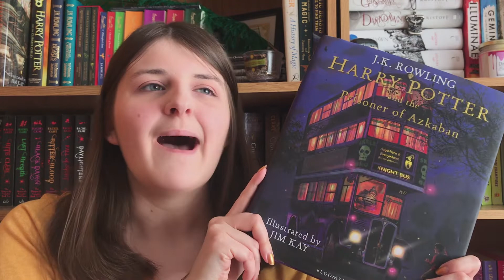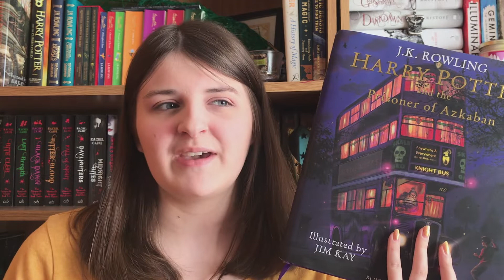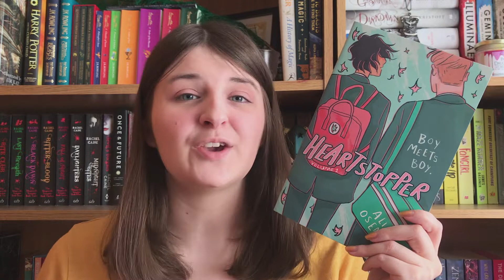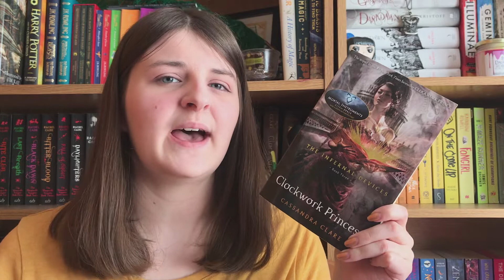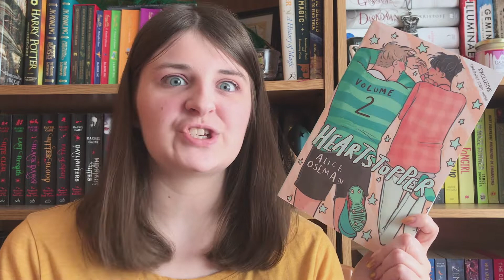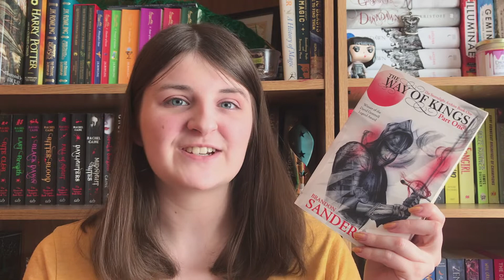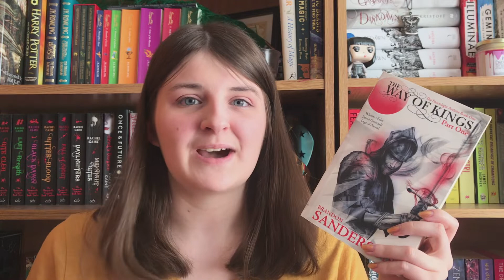THE BEST BOOKS I'VE READ?! ... according to Goodreads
I've seen this kind of video going around for a while and I thought it would be fun to give it a go! I know I messed up the numbering but I hope you enjoy it anyway!